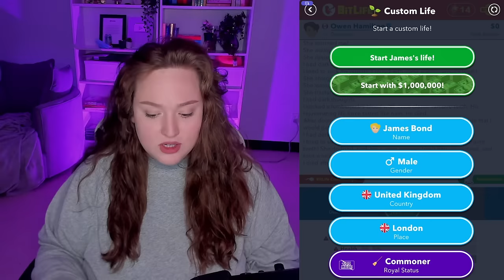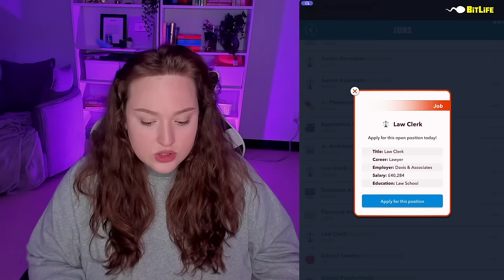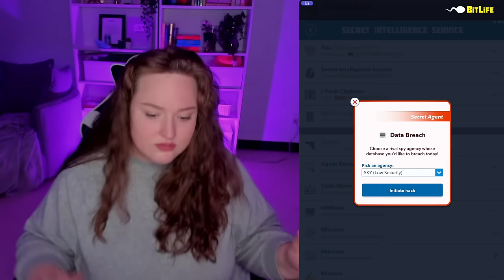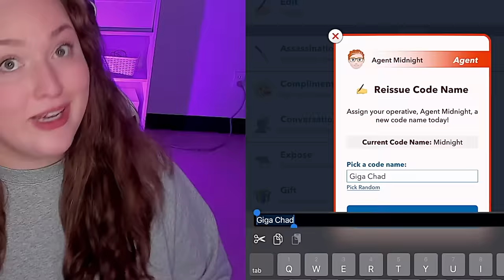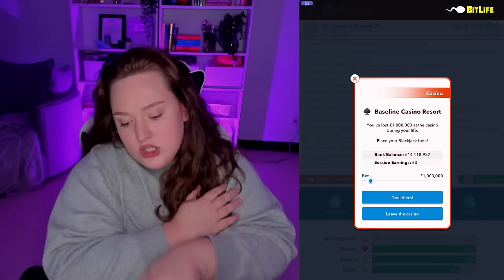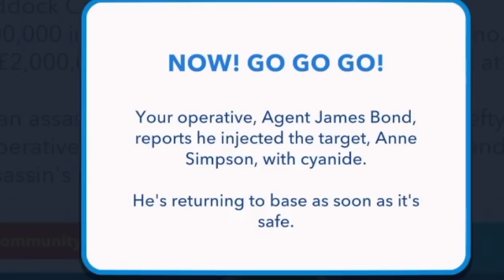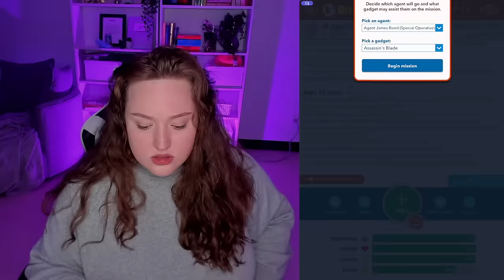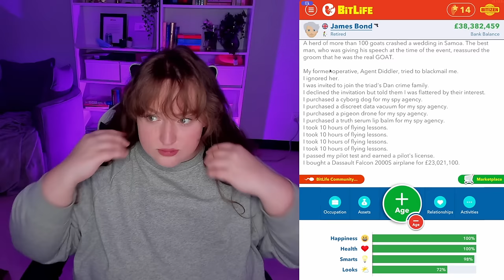THE WORLD OF JAMES BOND IN BITLIFE! (SECRET AGENT UPDATE)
Join me as I dive into the Secret Agent Expansion Pack in BitLife where I attempt to live the life of 007 himself, JAMES BOND! Let's become the most iconic spy ever...